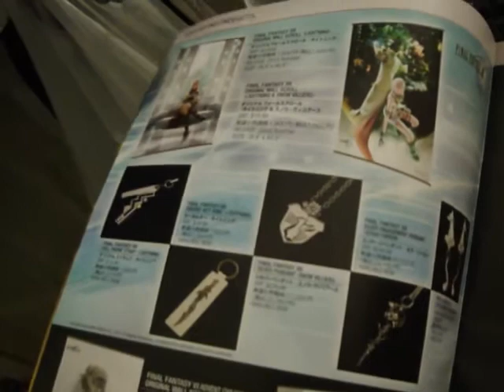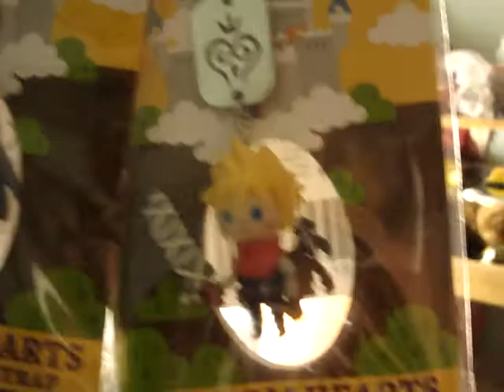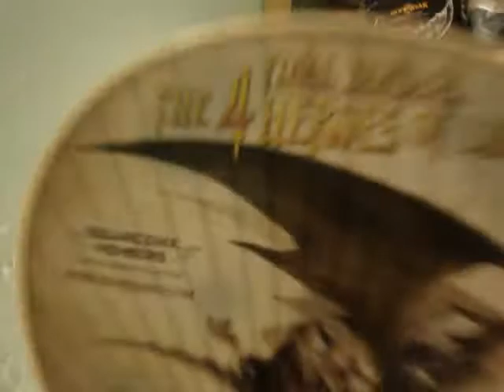jagr's July 31st, 2010 Vlog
PLEASE READ If you want to look at my San Diego comic con gifts and nothing else skip video to 8:42 where I begin to show you

Honorary Mention of my last Comic Con Item
Dead space 2 plasma Gun

July 31, 2010 Vlog, asking questions and request to my users regarding my Legend of Dragoon and Kingdom Hearts 1 Playthroughs. Also discussing new plans of buying a new PC, New Video recording device such as the Hauppauge HD PVR and a PC Mic. And I decide to show youtube my gifts my sister gave me from 2010 San Diego Comic Con. Hope everyone enjoys my new very long vlog XD

Now: this is my problem with LoD playthrough Screen shot below

^  taken from my playthrough part 3 video.

Now compare that to Resobaso screen shot below

^  walkthrough video part 2 around 7 minutes in
As you can tell as I do, there's a difference which doesn't look appealing at all which upsets me so what do you guys think and feel?